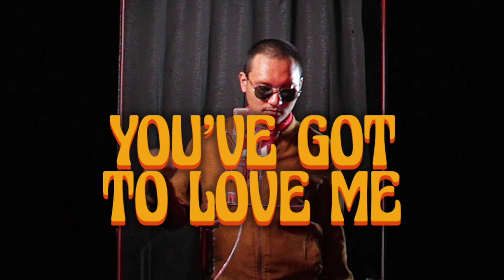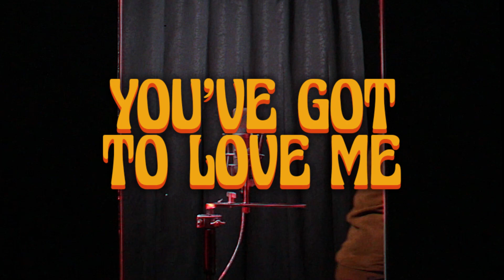The Last Suga - you've got to love me ft. Andra Skabanton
The Last Suga - you've got to love me ft. Andra Skabanton ( Official Video )

Video shot by Dicky Firmanzah
Edit by Tribrata, Bram
Directed by Eblaz
Produced by Eblaz